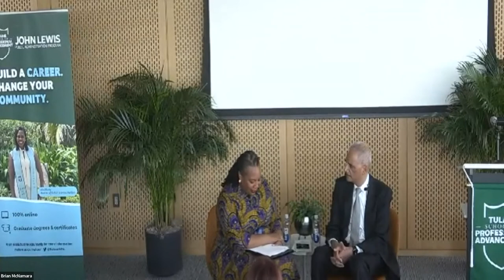John Lewis Online Master’s in Public Administration Dedication Ceremony - Tulane SoPA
— Tune in for a recording of Tulane SoPA’s naming ceremony for the John Lewis online master’s in public administration on Tuesday, October 4, 2022.

Former Attorney General Eric Holder delivered remarks on Congressman Lewis's legacy, with special remarks by Linda Chastang, CEO of the John and Lillian Miles Lewis Foundation.

6823 St. Charles Avenue,
New Orleans, LA 70118
WVPG+5W
New Orleans, LA, USA